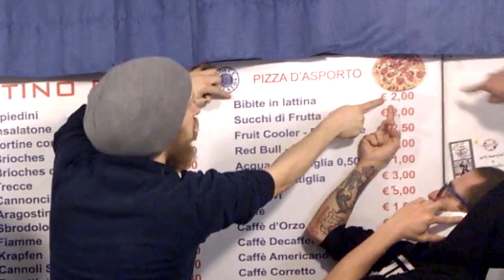LUPI NEGVI FEAT GILO - COLACOLACOLACOLA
L'ACCOUNT PRINCIPALE DEI LUPI NEGVI SU INSTAGRAM E' STATO CANCELLATO, SEGUITE LA PAGINA DI RISERVA
SAN FABIO LUPI NEGVI GILO GABRIELE PAOLINI TROIA DI SPOLETO.
LA CANZONE PIU' HYPE-SWAG DELLA STORIA